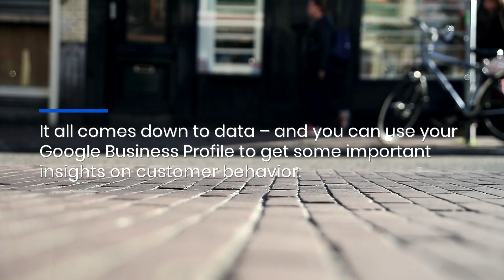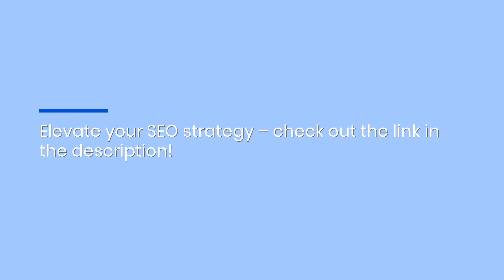Tips For Small Businesses To Use Google Business Profile Insights For Increased Web Traffic & Leads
Your Google Business Profile can be a great source of information that levels up your SEO strategy. Read this guide from Local SEO Tips for all the details!